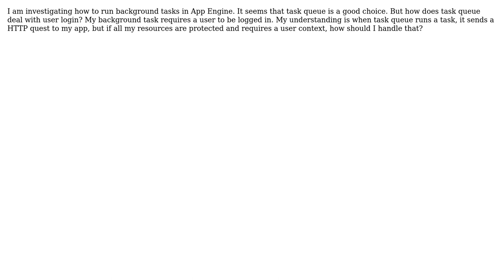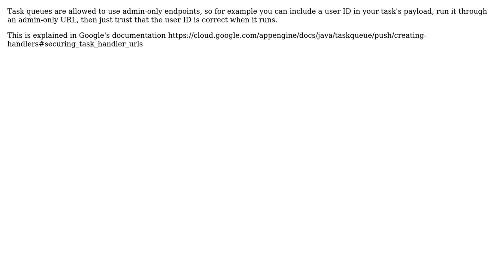App engine task queue security context (2 Solutions!!)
App engine task queue security context

With thanks & praise to God, and with thanks to the many people who have made this project possible! | Content (except music & images) licensed under CC BY-SA | Music | Images & others | With thanks to user Gefest user Eric Simonton user Chris L and the Stack Exchange Network Trademarks are property of their respective owners. You are responsible for your own actions.